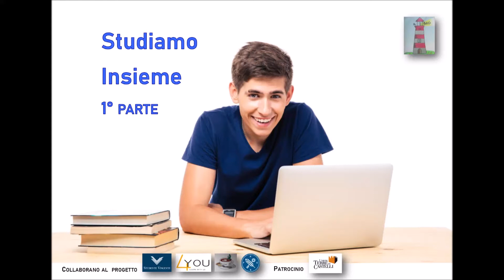Studiamo Insieme Puntata 2 parte 1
La frase minima ed il complemento